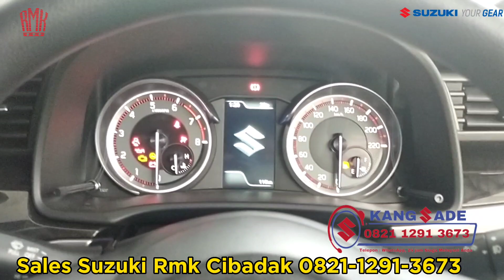SUZUKI XL 7 TYPE ZETA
Suzuki XL 7 Type Zeta, mobil SUV low ternyaman